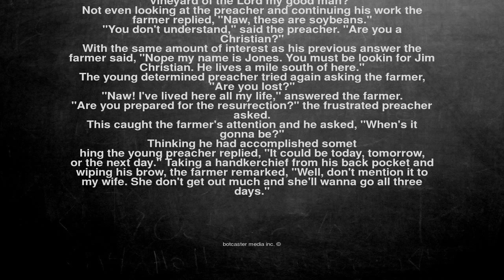Ok, here is the joke. A very zealous soul-winning young preach...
A very zealous soul-winning young preacher recently came upon a farmer working in his field. Being concerned about the farmer's soul the preacher asked the man, "Are you laboring in the vineyard of the Lord my good man?"

Not even looking at the preacher and continuing his work the farmer replied, "Naw, these are soybeans."

"You don't understand," said the preacher. "Are you a Christian?"

With the same amount of interest as his previous answer the farmer said, "Nope my name is Jones. You must be lookin for Jim Christian. He lives a mile south of here."

The young determined preacher tried again asking the farmer, "Are you lost?"

"Naw! I've lived here all my life," answered the farmer.

"Are you prepared for the resurrection?" the frustrated preacher asked.

This caught the farmer's attention and he asked, "When's it gonna be?"

Thinking he had accomplished somet
 hing the young preacher replied, "It could be today, tomorrow, or the next day." Taking a handkerchief from his back pocket and wiping his brow, the farmer remarked, "Well, don't mention it to my wife. She don't get out much and she'll wanna go all three days."